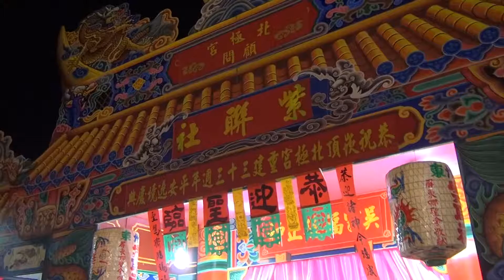紫聯社 恭迎聖駕 崁頂北極宮甲午科年平安遶境25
恭祝甲午年崁頂北極宮重建廟三十三週年慶平安遶境
林武政  攝影